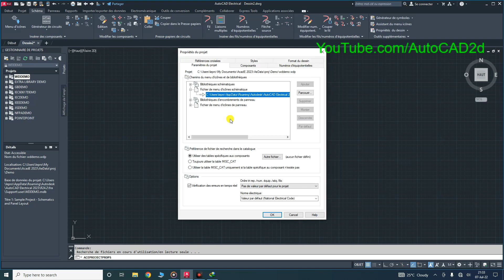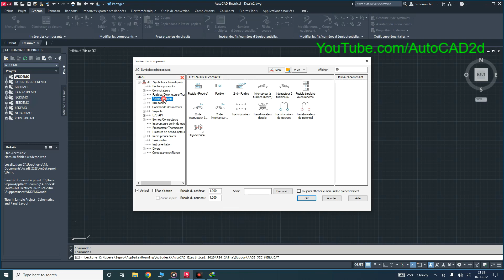Change JIC Symbols to IEC 60617, Librairie IEC-60617 Sur AutoCAD Electrical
JIC Symbol to EIC Symbol Change in Icon Menu